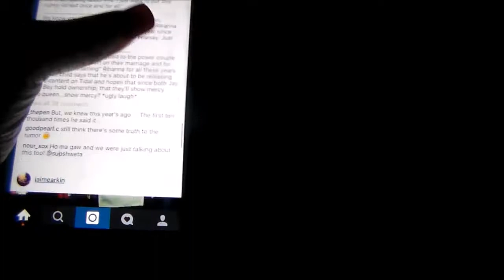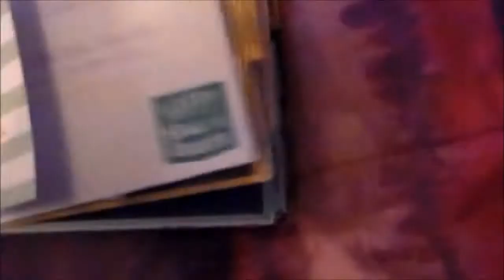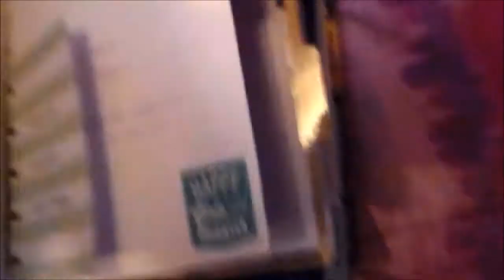Saturday Moning Routine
AHHHHHH! A SATURDAY MORNING ROUTINE

FAQ Videos FOR ROUTINES?

MY GO TO DAY TO NIGHT ROUTINE + EVERYDAY MAKEUP AND A NIGHT IN TOWN MAKEUP LOOK

THANK YOU ALL SO MUCH FOR SUBBING IT means so much too me

FTC:
This video isn't sponsored so please remember none of my videos aren't sponsored I purchased the product  with my own money!